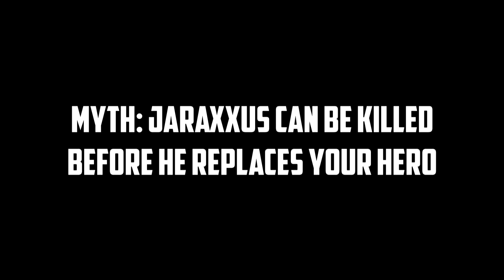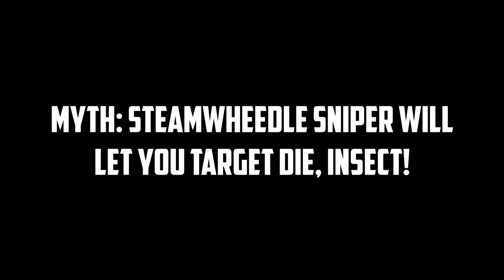Hearthstone Mythbusters 35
If you have any myths you want tested please suggest them in the comments!